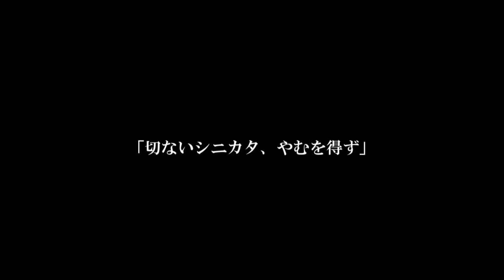スヂ 歌ってみた verリボルバー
Vo／Mix／Enc：リボルバー

ご本家：
【初音ミク】　スヂ　【オリジナル】

ニコニコ動画より後日投稿となります。